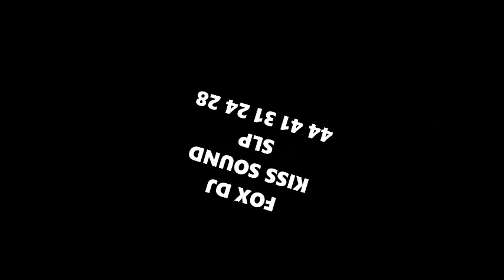KISS SOUND FOX CON EL HOMENAJE EN VIDA PARA EL CERO COLOMBIA 2021 EN AC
KISS SOUD FOX COMPLACIENDOTE CON EL RITMO QUE TE GUSTA DESDE SAN LUIS POTOSI HASTA SALTILLO COAHUILA PURO RITMO COLOMBIA